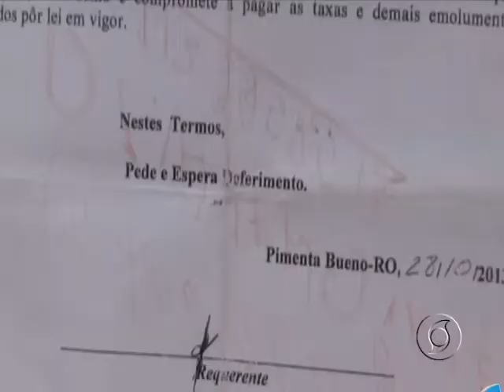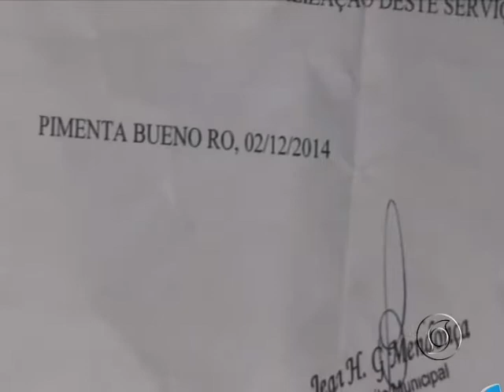MORADOR DO BAIRRO ALVORADA MANIFESTA INSATISFAÇÃO COM ADMINISTRAÇÃO PÚBLICA NA RUA DOS INCONFIDENTES